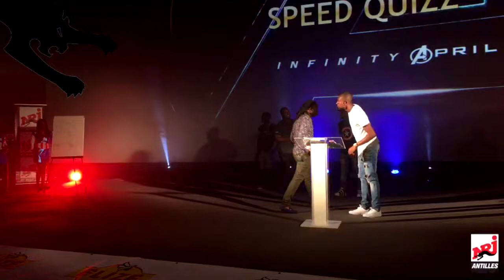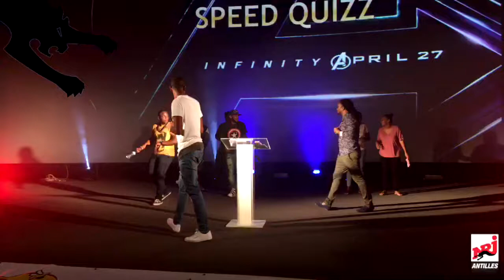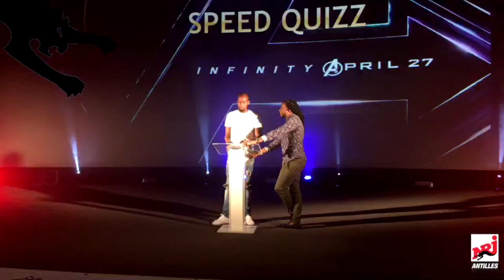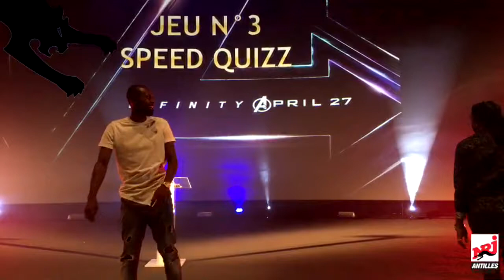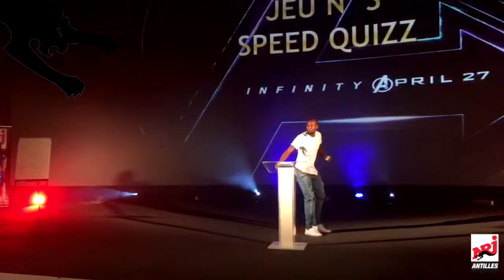1ère partie de l'avant-première de AVENGERS INFINITY WAR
Le Show des humoristes Bobi et Wilfried Lamart, en 1ère partie de l'avant-première Éli’ Privée de AVENGERS INFINITY WAR, proposée par le Circuit Élizé et NRJAntilles, le vendredi 27 avril 2018, à Madiana.